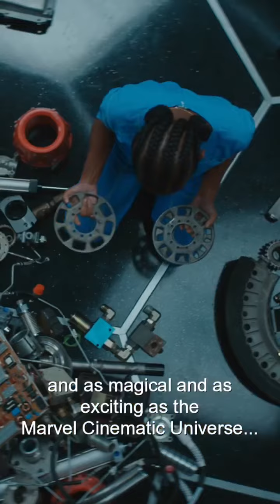Black Panther: Wakanda Forever | Official Featurette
A true visionary. Go behind the making-of Ryan Coogler’s Marvel Studios’ Black Panther: Wakanda Forever, only in theaters this Friday.